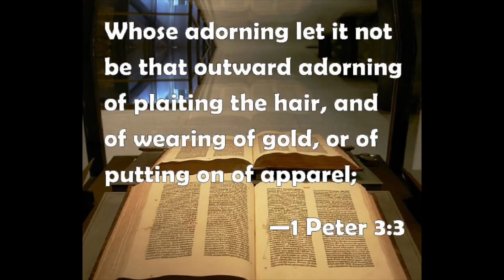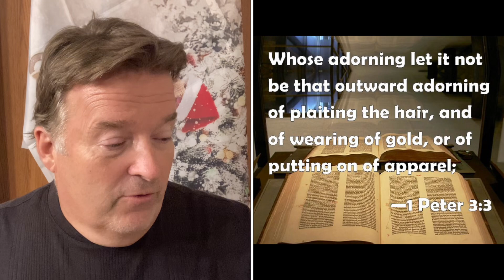Christians Dressing Modestly in 2024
What do we mean by modesty in the Bible ? Today we just touch the surface and I share one of the best definitions I ever heard for modesty for a Christian
Please let us know if this video is a help to you.

We have had some inquire about giving a donation to our ministry. We have no tax ID so any contribution would be considered a gift.